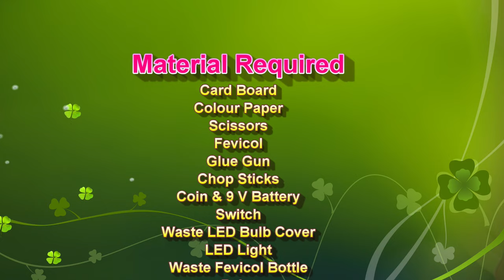satellite communication working model - remote sensing for agriculture innovative | howtofunda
Satellite communication is like sending messages through space using special machines in the sky. Imagine a cell phone tower, but way up high in orbit around the Earth. These towers are satellites, and they help us talk, send messages, and even watch TV from far away places.

Here's how it works: when we talk or send a message, it gets converted into signals. These signals are sent up to a satellite in space. The satellite catches the signals and beams them back down to Earth, where they're picked up by a dish on the ground. It's like playing catch with signals across the sky!

One example is how we use satellites for TV. When you watch your favorite show, the signal is sent up to a satellite, then bounced back down to your TV dish. That's how you can see what's happening on screen!

Satellite communication is super useful because it can reach places where regular towers can't, like ships in the middle of the ocean or remote areas without cell towers. It's also used for GPS to help us find our way, and for weather forecasts to predict storms.

Materials Used :
Color Papers